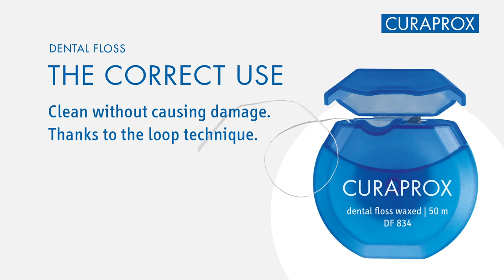CURAPROX I DENTAL FLOSS I THE CORRECT USE I EN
Whether for natural teeth or implants: dental floss is necessary.